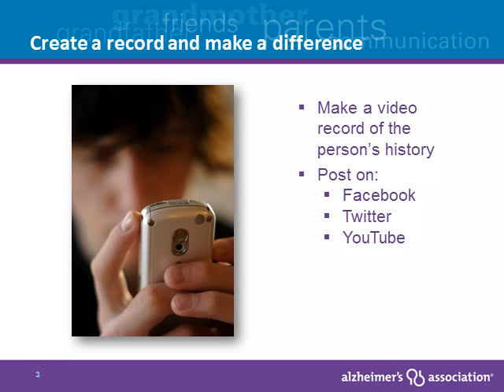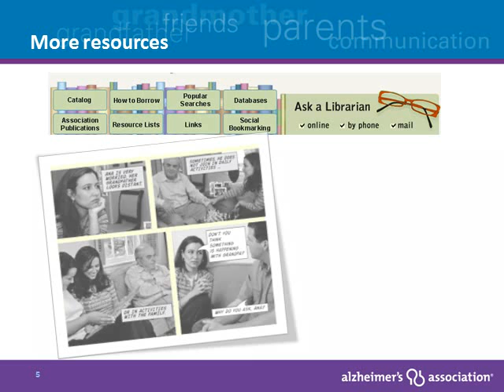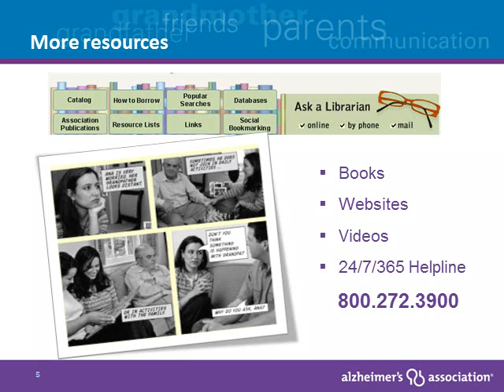Teens Look at Alzheimer's Disease: How Can I Help and What's Out There to Help Me?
There are lots of ways for people your age to make a difference in the lives of those with Alzheimer's disease and their families. Start by talking openly about it and informing your peers. Watch the video to find out how you can help move us toward a world without Alzheimer's.